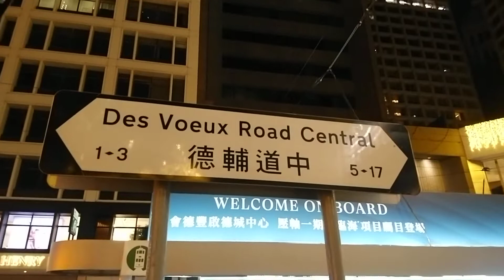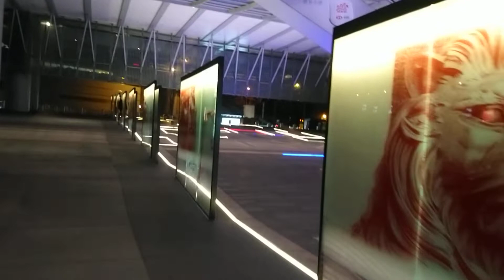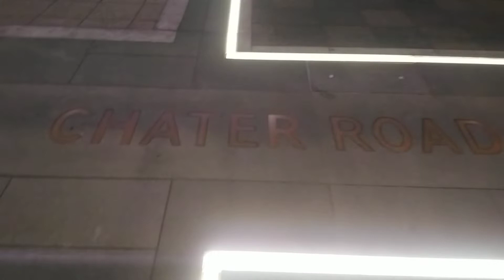BEAUTY OF CENTRAL@NIGHT